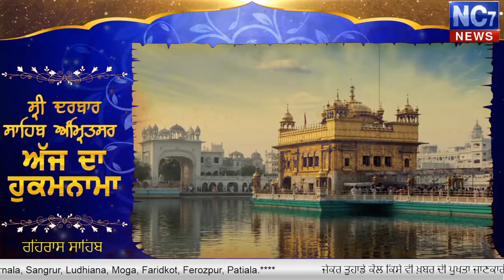Evening Hukamnama Sri Darbar Sahib || Amritsar | Golden Temple || 16 April 2020 || Nc7 News